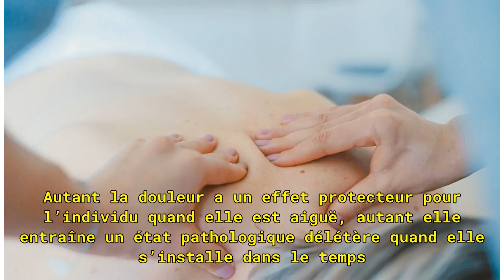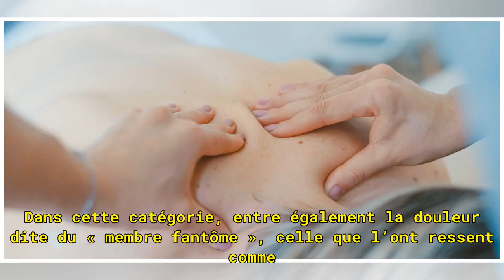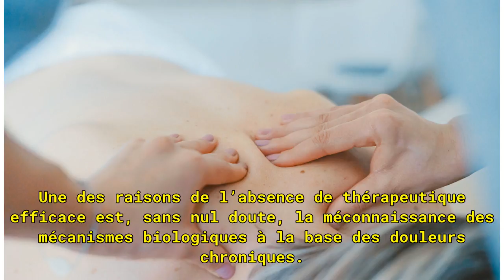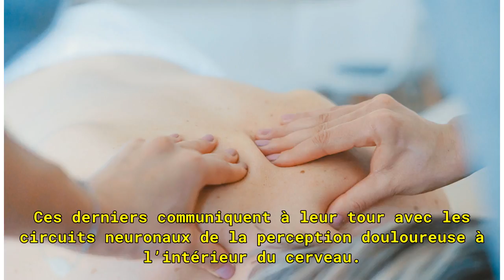Douleur chronique : pourquoi elle persiste, même quand la cause a disparu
Certaines douleurs, provoquées par un accident, une chute ou une opération chirurgicale, disparaissent avec la guérison. Et d’autres, non. Dans une étude publiée dans la prestigieuse revue Nature Communications le 12 mars, notre équipe a levé une partie du mystère autour de l’origine des douleurs ch...